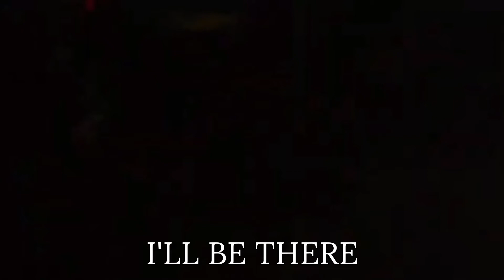J5 Medley-This Is It Rehearsals-Michael Jackson (2009)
MJ
MJKINGPRODUCTIONS

Image By: Me
Audio By: Me
Audio Mixed By: Me